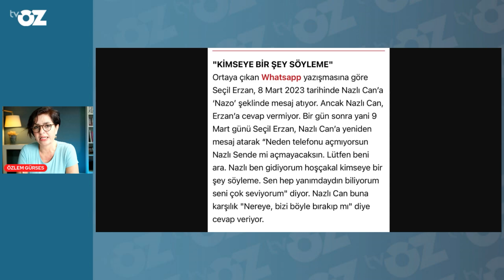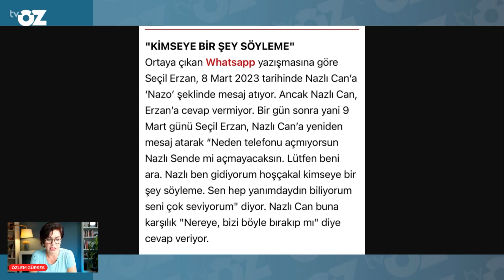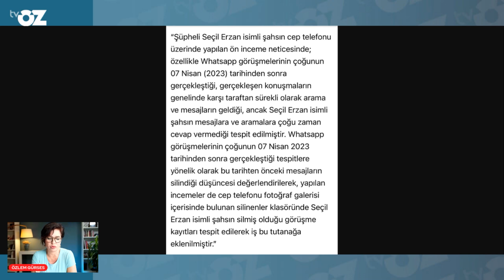Savcılık deşifre etti! Seçil Erzan'ın telefonundan neler çıktı?